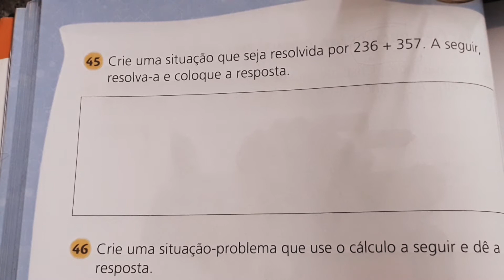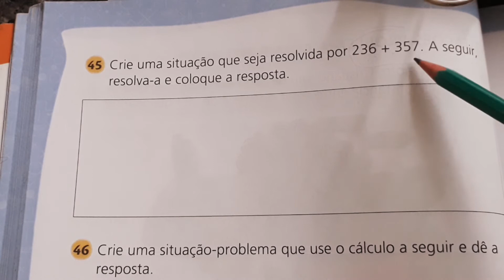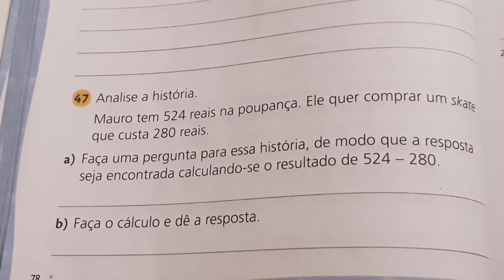sITUAÇÕES PROBLEMAS cONTINUAÇÃO